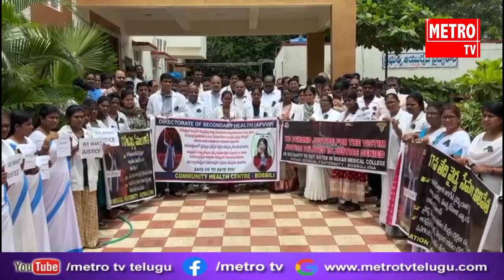ఇండియన్ మెడికల్ అసోసియేషన్ బొబ్బిలి బ్రాంచ్ ఆధ్వర్యంలో వైద్యులు నిరసన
| పశ్చిమ బెంగాల్ రాజధాని, కోల్ కతా నగరంలో, ఆర్జీ కార్ వైద్య కళాశాలలో, జూనియర్ వైద్యురాలపై జరిగిన పాసవిక లైంగిక దాడిని మరియు హత్యను ఖండిస్తూ,ఇండియన్ మెడికల్ అసోసియేషన్ బొబ్బిలి బ్రాంచ్ ఆధ్వర్యంలో, ఐఎంఏ అధ్యక్షులు డాక్టర్ బొత్స కాశి నాయుడు నాయకత్వంలో,బొబ్బిలికి చెందిన వైద్యులు మరియు వైద్య సిబ్బంది భారీ స్థాయిలో నిరసన కార్యక్రమం చేపట్టారు. ప్రభుత్వాసుపత్రి నుంచి నినాదాలు చేసుకుంటూ తాసిల్దార్ కార్యాలయం చేరుకున్నారు.అక్కడ బొబ్బిలి తాసిల్దార్ ఎం శ్రీనుకు వినతిపత్రం అందించారు.అక్కడి నుంచి బొబ్బిలి డిఎస్పీ కార్యాలయం చేరుకుని,బొబ్బిలి డిఎస్పి పి శ్రీనివాసరావుకి వినతిపత్రం అందించారు.చివరగా,బొబ్బిలి ఆర్డిఓ కార్యాలయం చేరుకొని, డిటి పి శశికళకి వినతిపత్రం అందించారు.విధి నిర్వహణలో ఉన్న వైద్యులకు మరియు వైద్య సిబ్బందికి పూర్తిస్థాయిలో రక్షణ కల్పించాలని డిమాండ్ చేశారు.జూనియర్ వైద్యురాలపై లైంగిక దాడి చేసి, హత్య చేసిన ముస్కరులను అత్యంత కఠినంగా శిక్షించాలని డిమాండ్ చేశారు.ఈ కార్యక్రమంలో బొబ్బిలికి చెందిన ప్రభుత్వ మరియు ప్రైవేటు వైద్యులు వారి సిబ్బంది పాల్గొన్నారు.|Subscribe to Our YouTube Channel Metro TV Telugu Live to get the latest updates live.